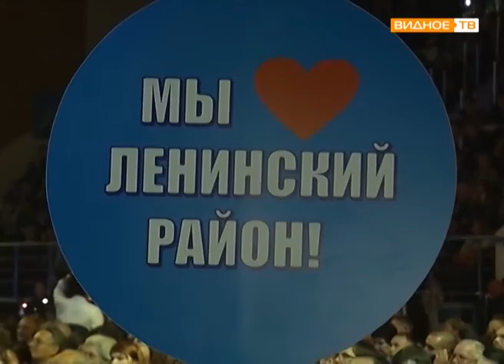"Наше Подмосковье-2016" - названы лауреаты губернаторской премии